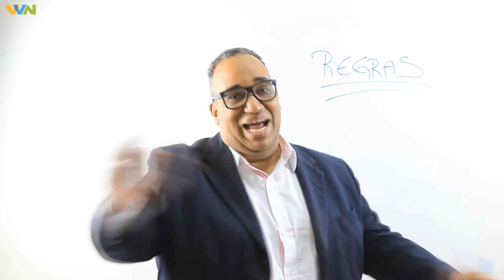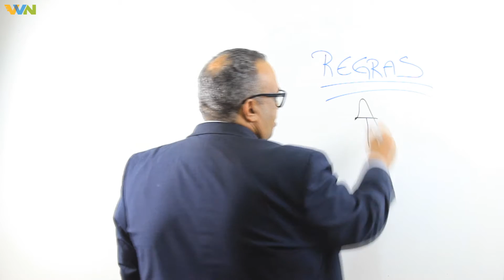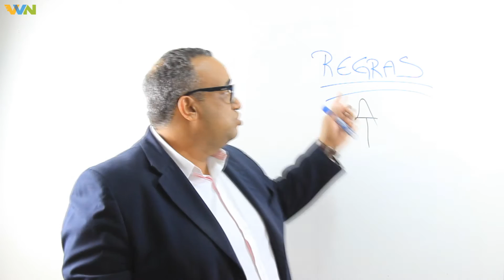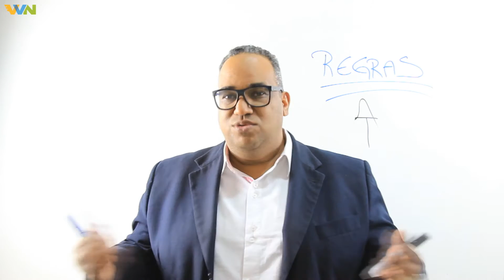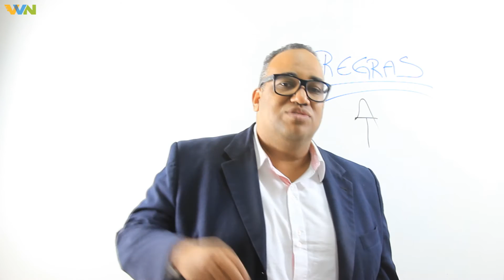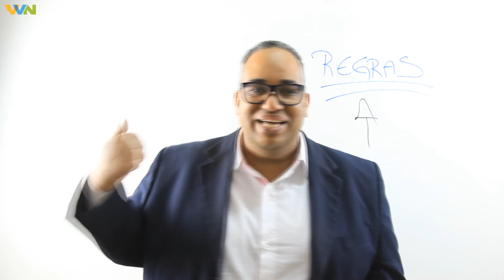Como lidar com pessoas dificeis no seu coaching em grupo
Faça parte do Programa AVANCE onde você vai aprender a sair do ZERO e ganhar  R$10.000 mensalmente.

Se cadastre para ser avisado das aulas que acontecem todas às quartas-feiras às 15 horas.

Quer saber mais como podemos te ajudar?

Me siga também no Instagram (@wiltonnetooficial)